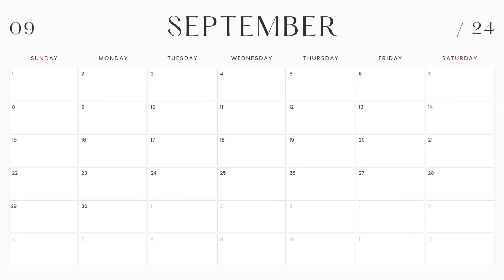20 new releases you need to hear about 🛍️ fantasy, romantasy + horror books coming this summer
0:00 intro
0:29 july
4:35 august
10:15 september
20:47 indies